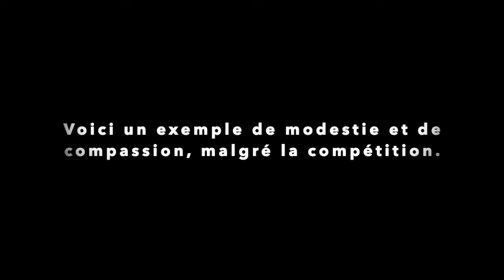Modestie & Compassion | Fan Zhendong